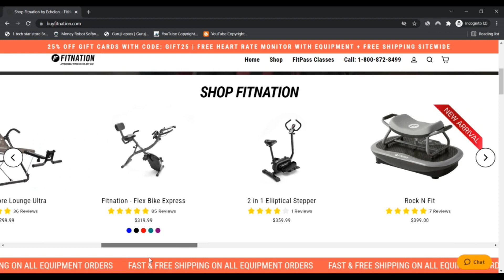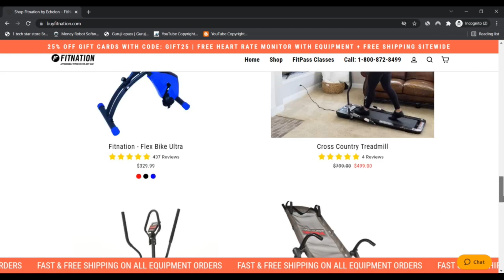Fitnation ! Fitnation Reviews ! Fitnation Com Reviews ! BuyFitnation.Com Know if is Scam or Legit ?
At FitNation, we do physical exercise otherwise. We understand that going to the gym isn’t for everybody. Fitting the health club into your busy schedule is just not generally attainable. Additionally, who wants lots of strangers looking at you exercise?

That’s why we made our expert-engineered line of at-house exercise products. With FitNation, you obtain to create your personal agenda, letting you to definitely capitalize on times of inspiration and drive and exercise at once in your home!

With FitNation exercise equipment, you’ll rapidly observe enhancement in your outward appearance and also your inner wellness.

Attempt FitNation now and sign up for the motion.